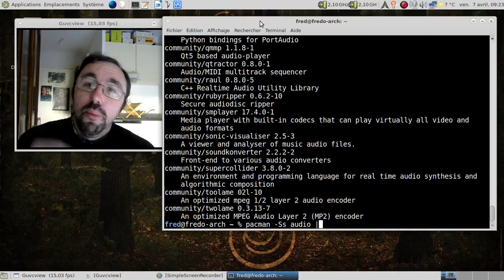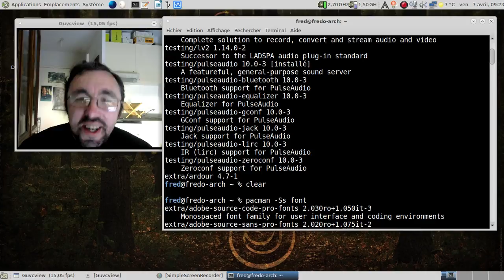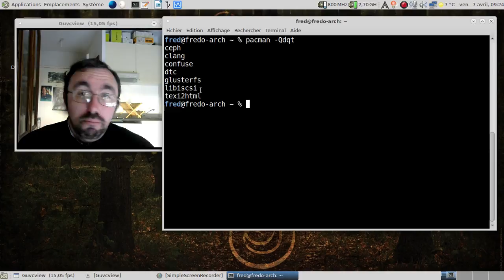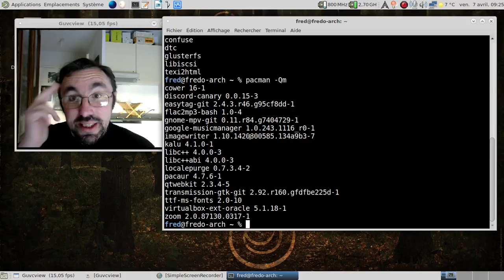La CLI c'est la vie, épisode 3 : la recherche avec pacman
Vous avez besoin de rechercher un paquet ? De savoir quels sont les paquets orphelins sur votre ordinateur ? Suivez le guide !

Commande utilisée dans la vidéo : pacman -Ss